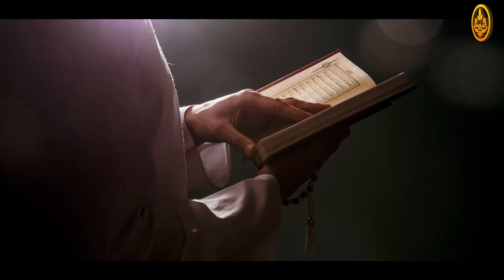БАКТЫЛУУЛУК ДИНИБИЗДЕ. ПРОБЛЕМА ЧЕЧҮҮ ЖОЛУ. (зарыл сабак). Шейх Чубак ажы